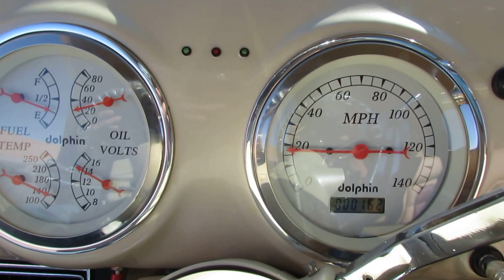1952 Chevrolet 3100 Custom Pickup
This is an absolutely sick 1952 Chevrolet 3100 Custom Pick Up.  It's a complete frame off rebuild. Equipped with a Chevrolet Tuned Port Injected 5.0L V8 with 68,000 miles. The TPI is coupled to a 700 R 4 Transmission. The Front End is a Mustang II IFS independent Suspension. Rear End is a Chevrolet 10 Bolt.  Frame is original, sandblasted and refinished.   Cab: The cab of this '52 started life as a Chevy 3100 Custom Deluxe. Now it's full custom while retaining the original lines of the 3100 line.  Windows and window frame have been upgraded to 1 piece power windows. Including a full stainless steel trim package on all windows. Also equipped with Tilt Steering, Vintage Air Conditioning, Billet Aluminum Shifter and Pedals. All outer door handles have been shaved and replaced with Power Actuators. The Custom Leather 2 Tone Power Seats are built by Glide Engineering and specifically made for this '52 3100. If you haven't noticed take a look at the Custom HeadLights, Recessed with Stainless Trim and Turn Signal built in.  Very Slick!!! Bumpers are Solid Billet Aluminum and Contoured to match the Grill. The Grill is Triple Plated Chrome. The bed has a Bow Tie tailgate with hidden latches. White Maple Bed Slats with Chrome hidden Bolt Rails. Roll Pan and Shaved Tail lights now mounted in the Bed Tubing help complete the clean look.    Wheels are Billet Specialty's with matching Steering Wheel.  Paint is 2 Tone with Top Color Diamond White Pearl.  Bottom Color is Maroon Pearl   This one of a kind '52 Chevrolet is an awesome example of what a Custom Pick up can be.